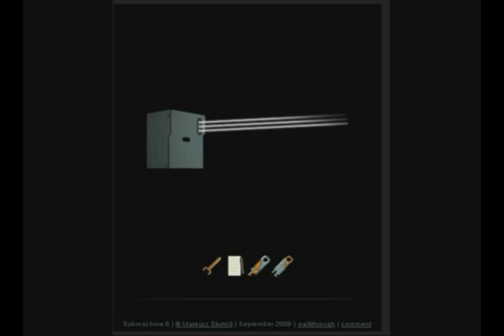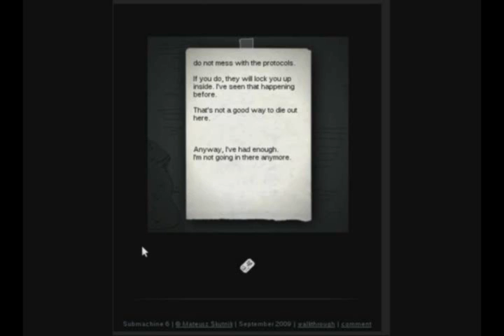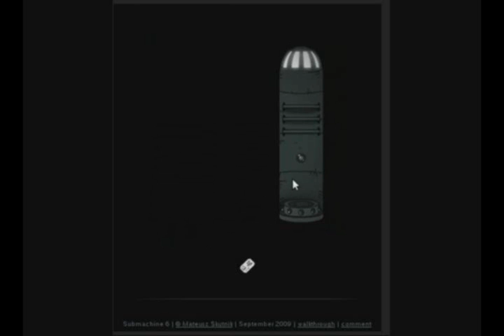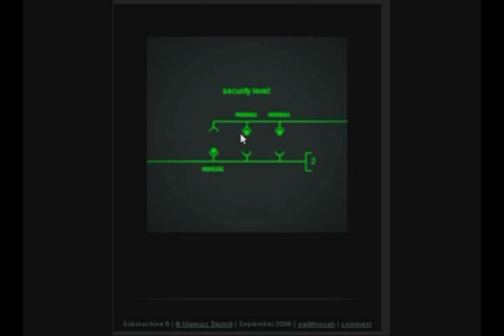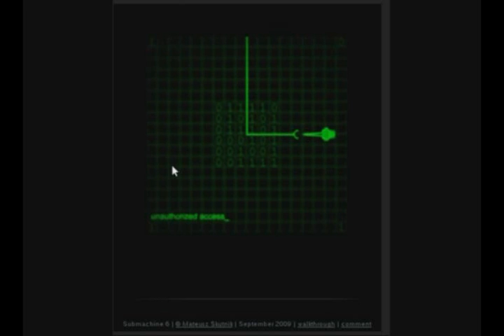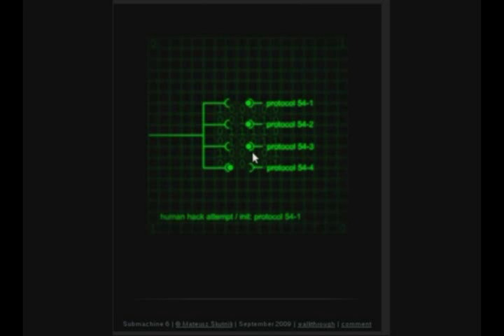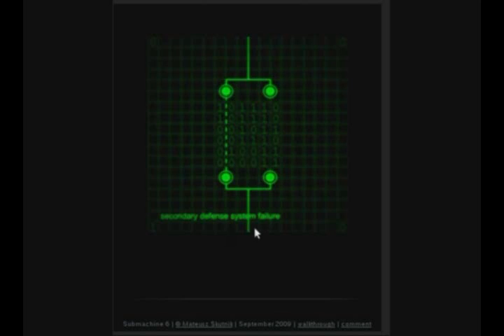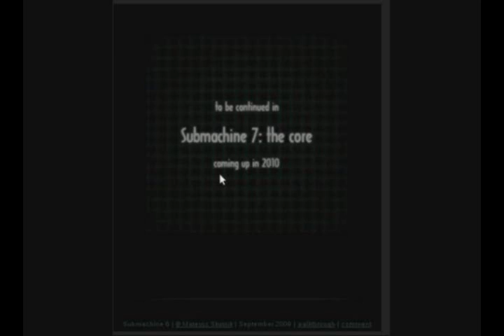Submachine 6: The Edge - Parte única: ¡Somos malos!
Continuamos la saga Submachine en el sistema de defensa de la máquina. Contamos con Saki como invitada especial.